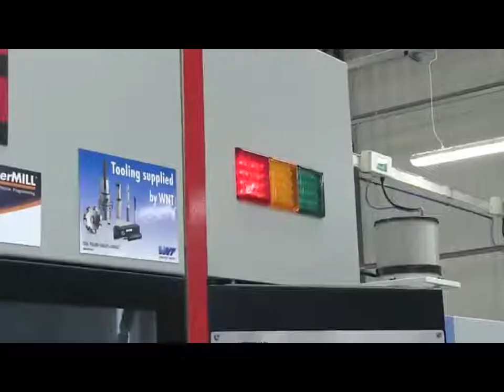Lauren - Apprentice Mechanical Engineer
Lauren is an apprentice studying at the Marches Centre of Manufacturing and Technology where she is learning aspects of mechanical engineering. She did D&T Product Design GCSE at school and quickly realised that she wanted to follow the apprenticeship route into engineering. At college she is learning a wide range of skills which she applies at her job at Caterpillar where she would like to specialise in quality control. She enjoys learning new skills and seeing herself making progress towards her goal.